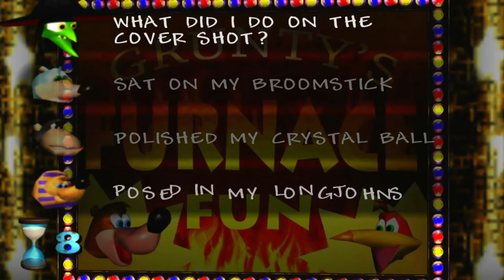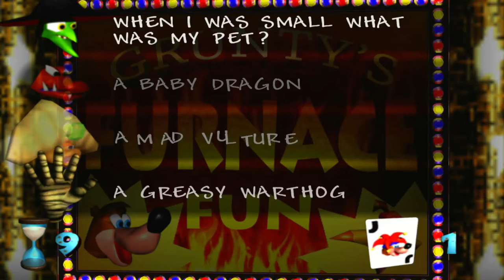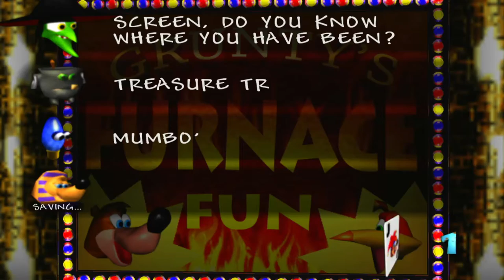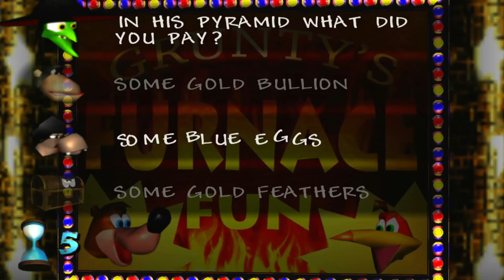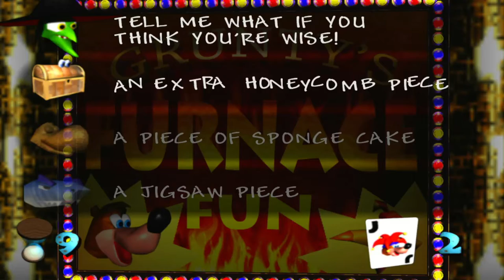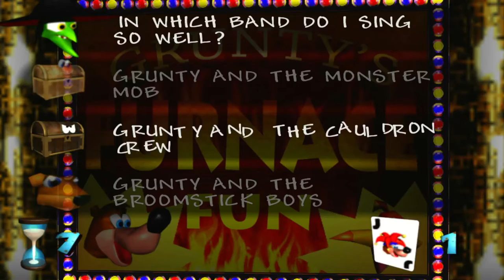Banjo-Kazooie - Episode 7 (Finale): Kicking Gruntilda's Butt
We now come to the end of Banjo-Kazooie, do the Grunty's Furnace Fun quiz and fight Gruntilda herself.

Also a special thanks to YouTuber "ThumbsUpMaster" for sharing this video, go to his channel for a lot more Banjo-Kazooie related content.

To celebrate the 1-year anniversary for my own Banjo-Kazooie Anti-Piracy video, now is the time I play through the original Banjo-Kazooie.

This is the Xbox 360 or Xbox Live Arcade (XBLA) version played via Rare Replay on Xbox One.